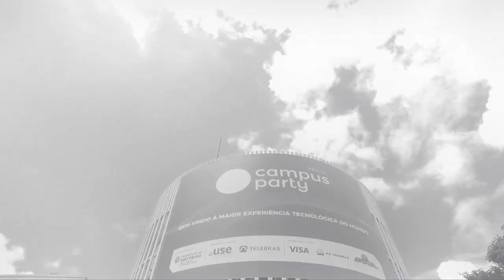Vídeo resumo - 02 de fevereiro 2018 | Aftermovie CPBR11 02/02/2018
Campus Party Brasil 2018